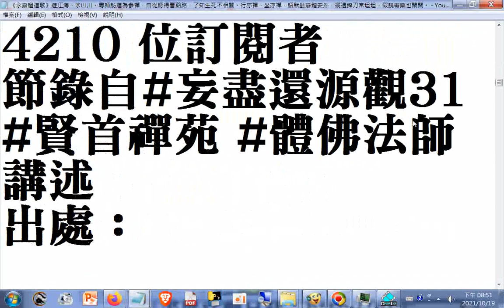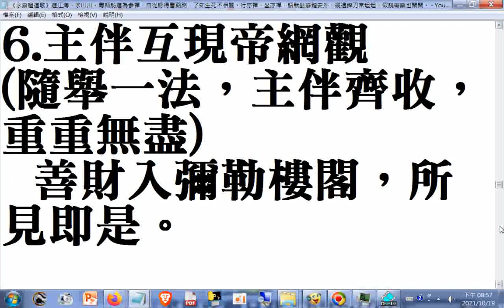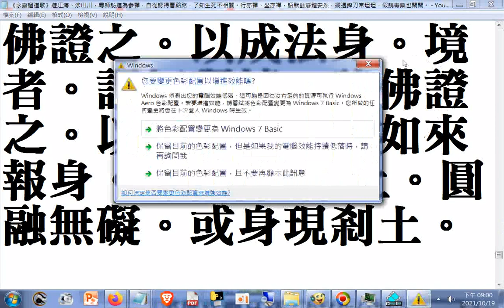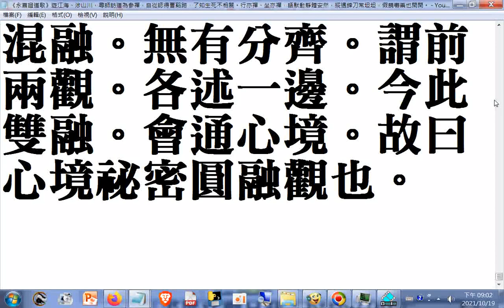為什麼人身難得 18m10s 因為人身有松果體--《永嘉證道歌》遊江海、涉山川，尋師訪道為參禪，自從認得曹谿路，了知生死不相關。行亦禪、坐亦禪，語默動靜體安然，縱遇鋒刀常坦坦，假饒毒藥也閑閑。+網址